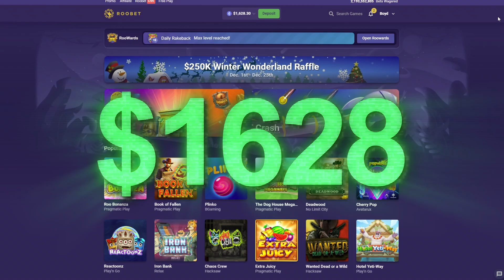I Spent EVERYTHING on Tru Grit again and got...